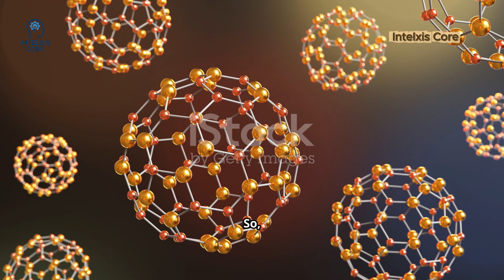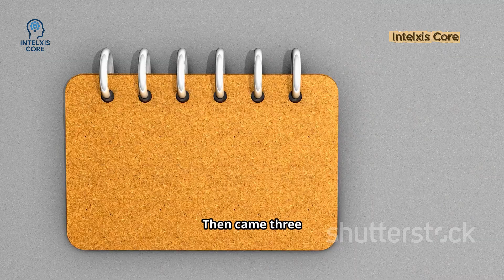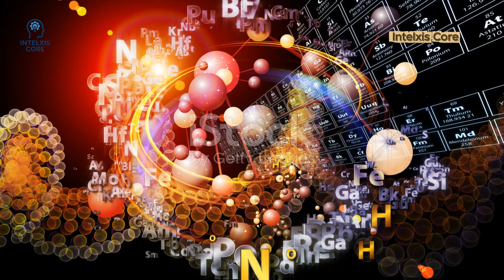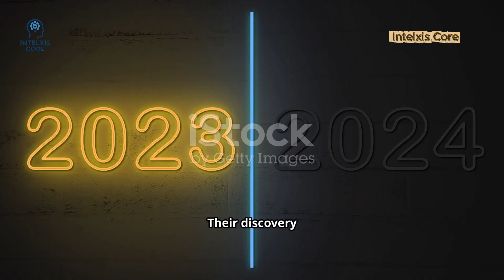The 2025 Nobel Prize in Chemistry: The Material That Can Change the World (MOFs Explained)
Breaking Science News: The 2025 Nobel Prize in Chemistry has been awarded to Susumu Kitagawa, Richard Robson, and Omar Yaghi for their pioneering work on Metal–Organic Frameworks (MOFs) — a revolutionary class of materials that can trap gases, harvest water from desert air, and enable clean energy solutions.

In this fast-paced, visually rich explainer, we uncover what MOFs are, their discovery journey, and their real-world uses — from carbon capture and hydrogen storage to water harvesting and medical innovations. Discover why this Nobel-winning breakthrough is being hailed as a game-changer for climate tech, green energy, and materials science.

🌍 Learn why MOFs could reshape our future — and help save the planet.

🔬 Timestamps / Video Outline:
00:00 — Hook / Intro
00:45 — What Are MOFs?
01:45 — The Science Explained
02:45 — The Discovery Journey
03:29 — Real-World Uses
03:59 — Why It's Revolutionary
04:17 — The Nobel Committee’s Statement
04:47 — Future & Legacy
05:00 — Outro